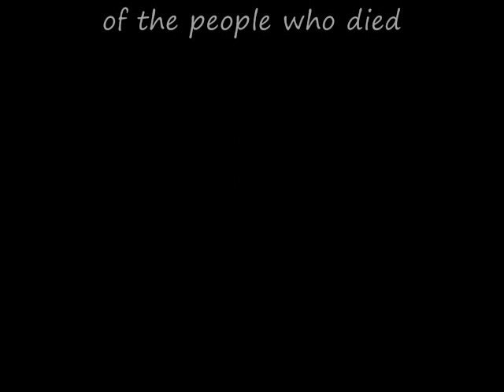The Real Truth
WTC The Real Truth